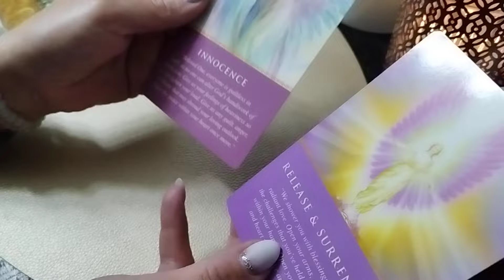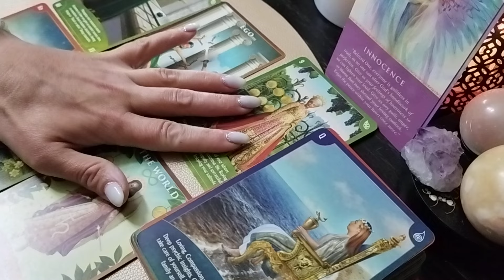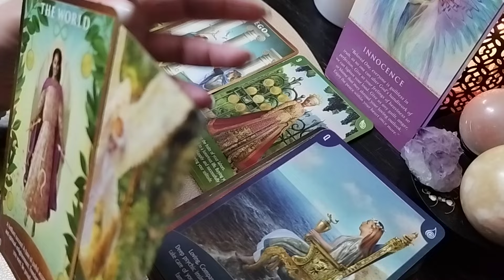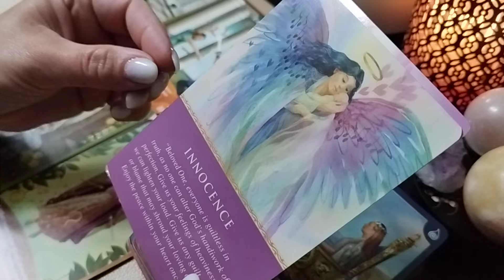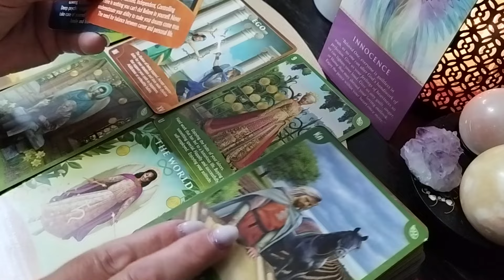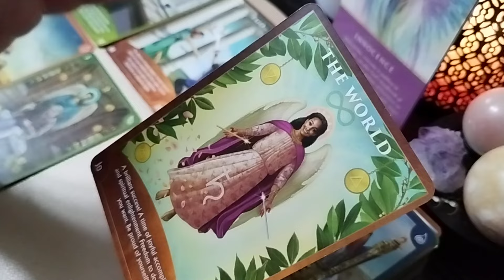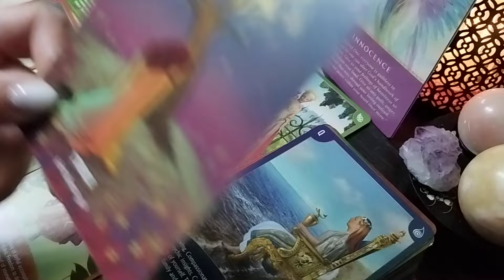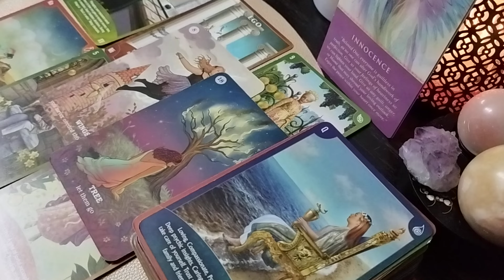Scorpion ♏ 01-07.04 Iubire nouă, vis inocent!❤️💫